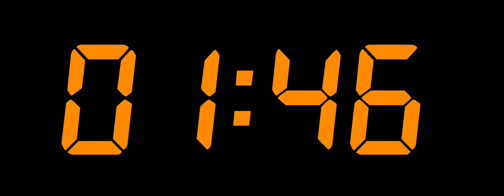13 MINUTE and 30 SECONDS TIMER-YouTube